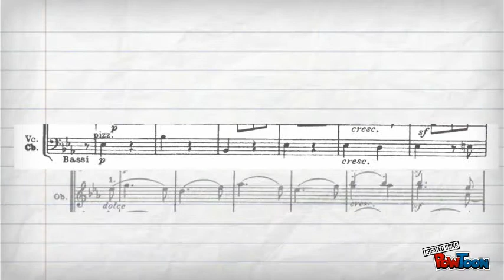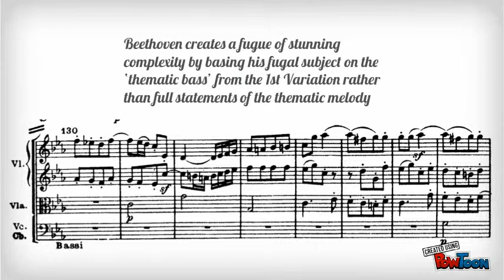Alex Qu Variation 3,4 and Transition